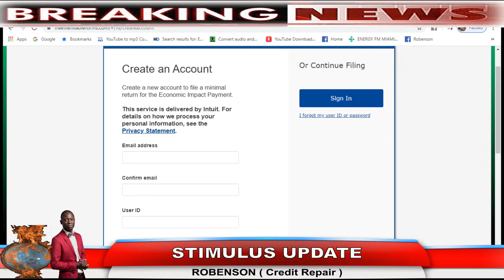White House: Second Stimulus Check Coming But we don't know when. ESKE YAP BAY YON LOT LAJAN ANKO.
White House: Second Stimulus Check Coming But we don't know when. ESKE YAP BAY YON LOT LAJAN ANKO NAN PEYI AMERIKEN AN POU CORONAVIRUS LA.